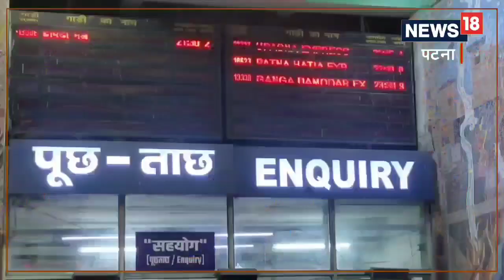पटना और गया से दिल्ली के लिए हफ्ते में 3 दिन चलेगी समर स्पेशल ट्रेन, नोट करें टाइमिंग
पटना से आनन्द विहार के लिए हफ्ते में तीन दिन गुरुवार, शनिवार और रविवार को 22.20 बजे समर स्पेशल ट्रेन खुलेगी, तो वहीं गया से हफ्ते में तीन दिन सोमवार, बुधवार और शुक्रवार को 14.15 बजे खुलेगी. वापसी की बात करें तो आनंद विहार से पटना के लिए हफ्ते में तीन दिन प्रत्येक शुक्रवार, रविवार और सोमवार को आनंद विहार से 23.30 बजे खुलेगी.